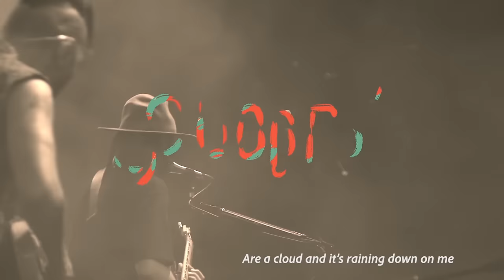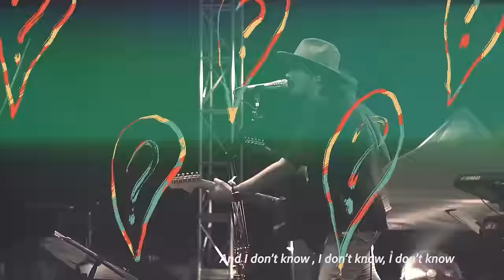恭碩良 Jun Kung -《Beautiful Fools》Official Music Video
BEAUTIFUL FOOLS

Words :Jun Kung / Ari
Arranger / producer : Jun Kung

Wiseman talking
But I hear nothing
Coz the sound of the crowd
Is a demon in my head

Tossing, Turning
So unnerving, coz their doubts
Are a cloud and its raining down on me

Beautiful fools
Round and round we go
As the day unfolds

Beautiful fools
Wearing chains a’ gold
Feeling pitiful

Beautiful fools
Selling jaded souls
For the faded hopeless fools

I’ve been dreaming
And I don’t know , I don’t know, I don’t know
I’m Just Blind
(options: If I’m alright / If I’m just blind)

Coz I’ve been searching
But vague reflections blur my mind
Coz your eyes are a lie
But so are mine , so are mine

Beautiful fools
Feeling pitiful for

Beautiful fools
Selling jaded souls

Beautiful fools
Wiseman talking
Preaching miracles
And I don’t know, I don’t know, I don’t know what